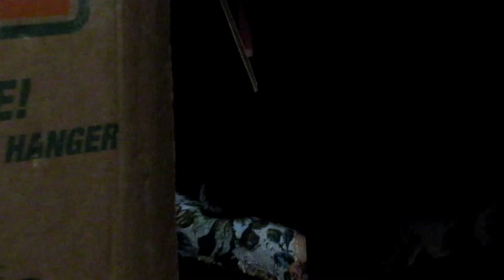Cats Want Something in the basement!!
Shelby and Chloe want something in the basement.They always want to go down there.I can't wait to show you all. Come join the fun with me. Love you all! And i do makeup tutorials, vlogs,and clothing hauls,and paranormal on this channel.